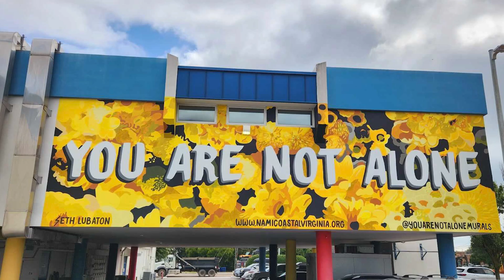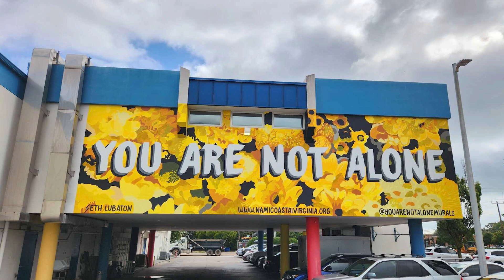2023 ViBe Mural Festival presented by The Runnymede Corporation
The 6th Annual Mural Festival is presented by The Fine Family and The Runnymede Corporation during August 18-27, 2023

A total of 10 new murals were painted by 14 different Virginia artists at properties throughout the arts district. The project allows the artists a 10-day timeframe to paint their artwork designs to completion providing the public ample time to explore and meet the artists while they work. Free public programming and events were offered during the festival. FREE parking on 18th Street near ViBe Park and at the nearby VB Convention Center. Metered parking along 19th Street.

FEATURED ARTISTS & LOCATIONS:
OnieTonie at the Virginia Beach Visitor Center on Parks Avenue
Mannaah Blackwell and Gina Renzi at Lowe Mechanic on 18th St
Daniel Goodman at Yorkies on 21st St
Nicole Gomez at SSI on Baltic Avenue
Dathan Kane at Commune on Baltic Avenue
Eric and Todd Lindbergh aka Talent Murals at Zero’s Subs on 17th St
Seth Lubaton at Waring’s Gym
Kevin Restrepo and Steve Swartz at Colony Mobile Park on 17th St
Kendall Snyder at Kaizen Athletics on 17th St
Mike Vasquez at Sacred Daggers on 17th St
Featured TEEN Muralist: Kendall Jones at Zero’s on Cypress Avenue

Photography by Lori Golding Zontini and Video by Chris Lane Video.